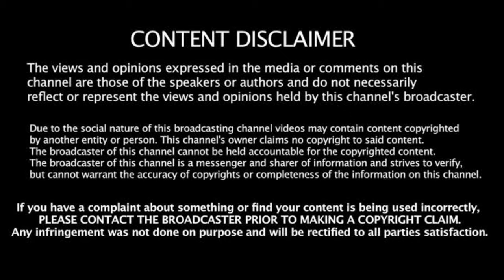Sadik Grand Mosque Zamboanga: The biggest Mosque in the Philippines is in progress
This is another version of our first uploaded video about "Sadik Grand Mosque" (credit to original owner) but this version we used a different audio and we made some corrections and watermark. Hope you like it!

SUNSTRI MISSION
Sunglasses & Strings Management (SUNSTRI) is a video making channel for a cause. We are dedicated in helping those individuals who are less fortunate.
All the proceeds from our videos will be used in purchasing basic human necessities and will be distributed to our own charity events and other non-government charity organizations.

We are also advocate for mental illnesses and would like to give our support to the people who have been fighting their silent battles.

Sunglasses & Strings (SUNSTRI) would very much appreciate if you could help us by monetary donation to achieve our goal in helping people.

Sadik Grand Mosque: The biggest Mosque in the Philippines is in progress. It's located in the heart of Zamboanga City.

THE AUTHOR [Director]
[Produced November 10, 2021]

Video and Music:
We are using @PowerDirector Premium 2021 as our tool for editing. For premium subscription, you may visit google play store and search for their app. You may also visit their YouTube channel by simply clicking on this

Chapters:
00:00 Intro Sunstri
00:13 Disclaimer
00:19 Main Entrance
00:31 Center fountain
00:42 Aerial view
00:50 Entrance of the Mosque
00:56 Showing the center chandelier
1:11 Aerial view
1:19 Showing lightning designs proposed for the Sadik Grand Mosque
02:38 The ending video
02:49  Outro Sunstri